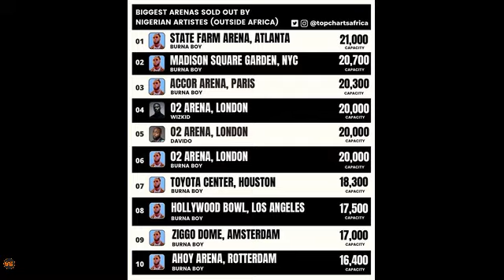Burna Boy awafunika Wizkid na Davido kwa kujaza viwanja vyenye uwezo wa kubeba watu zaidi ya elfu 17